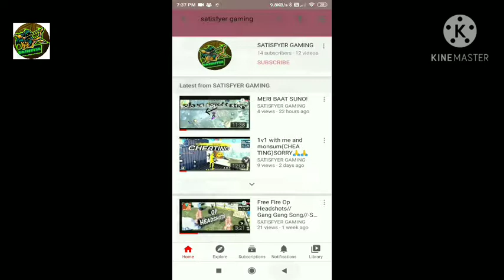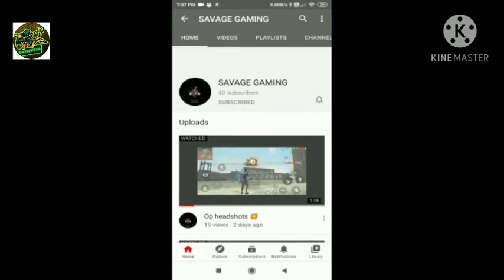Double AR gun challenge in BR and CS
SUPPORT
About me-I am very rich par fir bhi YouTube bana raha hu kyuki mujhe ghar se nikal diya aur ab mai raste pe hu.
SAVAGE GAMIMG LINK - nahi dunga.